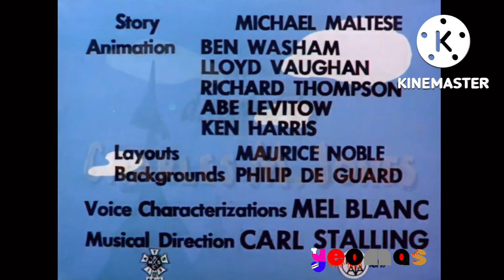Yeomaslodeon USA Commercial break (10/10/22)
Credit to @MDocTVD2TheAVGNFan  @KatnipMB and @LucasRPDJ for the videos
all videos in order:
Logos Fortress 2 Halloween Special end credits
Scoutice Films logo Halloween variant
stoggaM reidloS logo (666)
noedolsamoeY logo (666)
mocakiP Wigga Wigga logo (666)
Splatoon 3 commercial
Pokemon Pasta commercial (2000)
New episodes of New Looney Tunes promo (2016)
Neon in Sonic Robo Blast 2 trailer (2022)
Tom and Jerry Slamfest promo
Monsters Inc. world premiere on Yeomaslodeon promo
Looney Tunes: Lumber Jack Rabbit (1953)